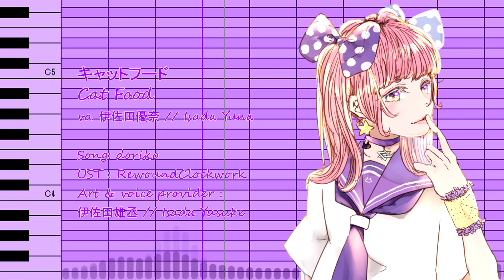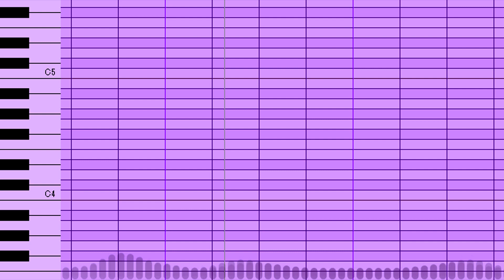【Yuna Isada】Cat Food【UTAU Cover】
It's great to be back after several busy months (I'm actually finishing my last study year to become a school teacher).
Today is the Isada siblings' birthday. Last year I made a cover for Yushi, but this time it's Yuna's 10th birthday ! 🍭☕ She was an append to Yushi at first but ended up becoming her own voicebank and character :)
I also cheated and used Michelle Hushigine's original vb on a few notes, as a whisper bank (they share the same VP).

♦ Vocals :
Yuna Isada // 伊佐田優奈
Engine : tn_fnds

♦ UST : @RewoundClockwork

♦ Tuning ● Mix ● Master : Utaeru

【伊佐田優奈】キャットフード【UTAUカバー】